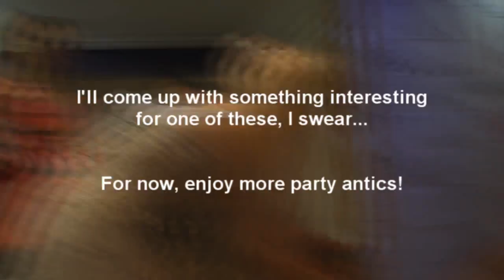/videos/ #4 - A Dramatic Entrance Makes Everything Better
Quick recap of the 14th-16th of May. involving film school, Iron Man 2, Alice in wonderland and lots of rather drunk people.

Yeah I'm kinda behind in these now. Had to get clearance on the music used, plus I've been kinda busy with other things.

"Bazaar" by Shanghai

"Bread and Butterflies" by Pogo

"Oasis" by Amanda Palmer